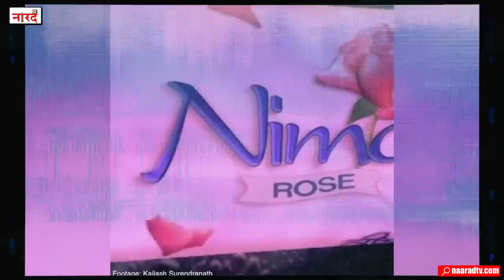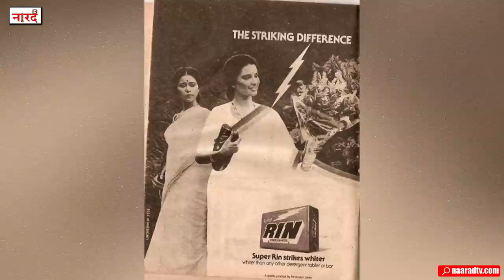Doordarshan Old Ads_दूरदर्शन के मशहूर टीवी विज्ञापन और उनकी दिलचस्प कहानी_Pan Parag से Onida TV_1990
Doordarshan Old Ads_दूरदर्शन के मशहूर टीवी विज्ञापन और उनकी दिलचस्प कहानी_Pan Parag से Onida TV तक _Old TV Ads 1990
From time to time, we keep bringing videos on memorable serials aired on Doordarshan, which you all like very much, in this episode, through today's video, we are going to bring old and famous advertisements of Doordarshan and things related to them for you. He has brought those who will do the work of taking you to the bygone days.